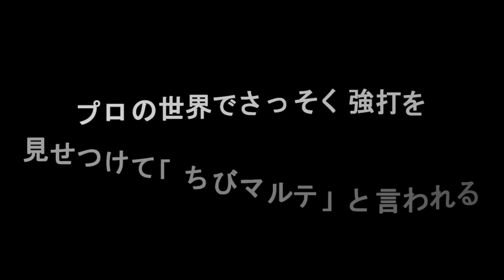【阪神】2025ついにブレイクする強打のこの選手！伸びしろ十分の逸材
0:00 【阪神】2025ついにブレイクする強打のこの選手！伸びしろ十分の逸材
0:43 この選手がついに能力開花する
2:34 プロの世界でさっそく強打を見せつけて「ちびマルテ」と言われる
4:36 秋季キャンプが転換期となるか
6:01 今後の展望～意外なライバルが登場でレギュラーになれるか？
8:11 将来のレギュラーへ
ついに来季ブレイクする選手が現れました。
この選手のエピソードや期待のコメントをお待ちしております。
※動画をお友達の永吉様からいただきました。どうもありがとうございました。

【阪神】現役ドラフト候補4人～戦力外とドラフトが終わって候補の選手がほぼほぼ決まる

岡田監督が今季最終戦で最後のあいさつ 平田さんが挨拶に行くぞと選手たちに言う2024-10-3